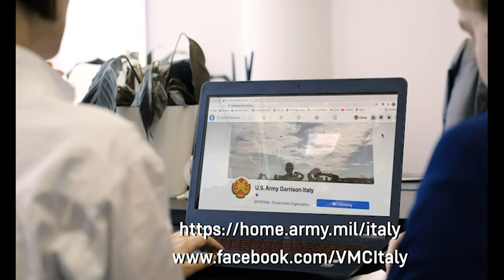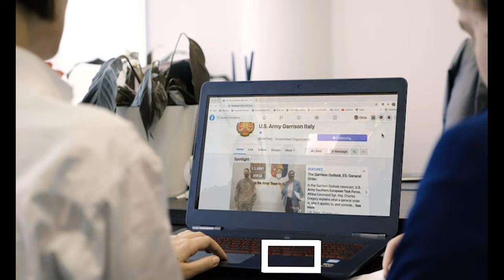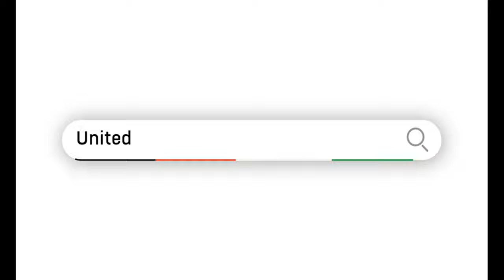Maj Gen Andrew Rohling's Newcomers Welcome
Maj Gen Andrew Rohling, Commanding General Southern European Task Force, Africa, welcomes new soldiers, and civilians to SETAF, AF and the Vicenza Military Community.

Maj Gen Andrew Rohling's Newcomers Welcome Video (Revised)
ITALY
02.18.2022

Film Credits: Video by Chris House